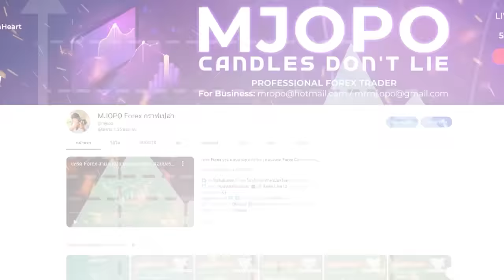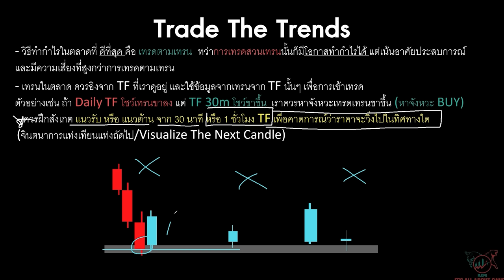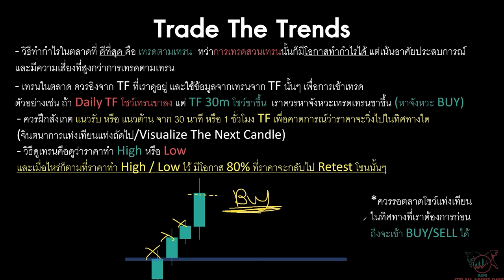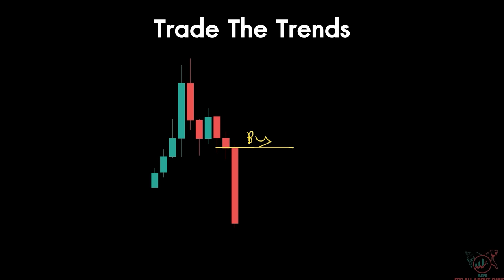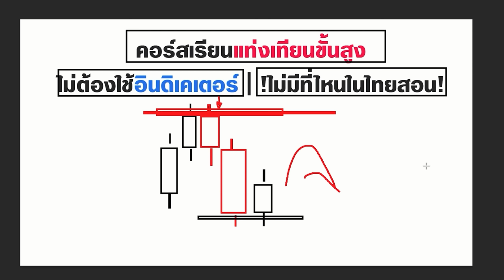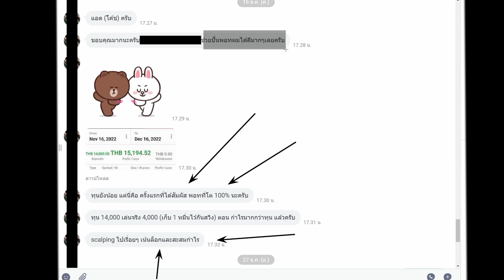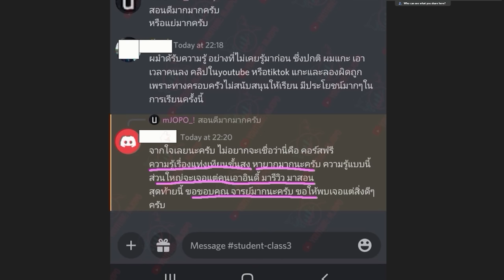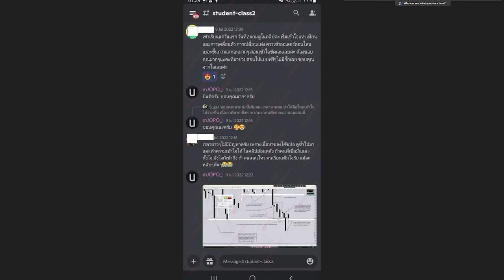ฟังคลิปนี้จบ บอกเลย ลดโอกาสพอร์ตแตกได้ 90%+++